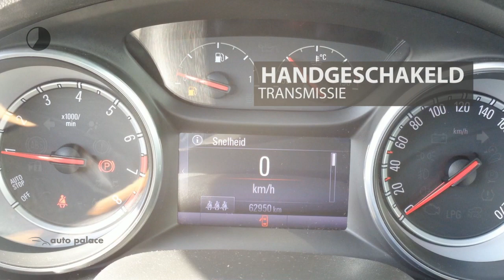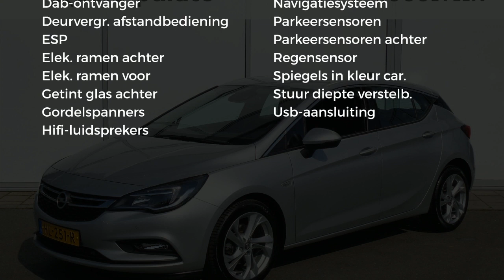Opel Astra 1.0 Turbo 105pk Business Edition | NAVIGATIE | LM VELGEN | PDC